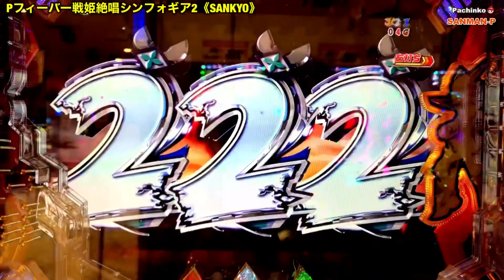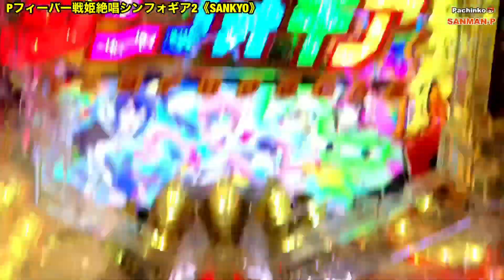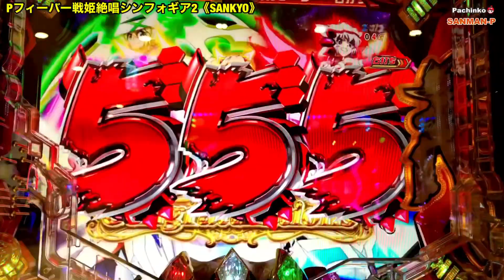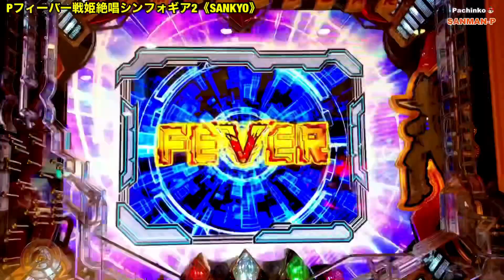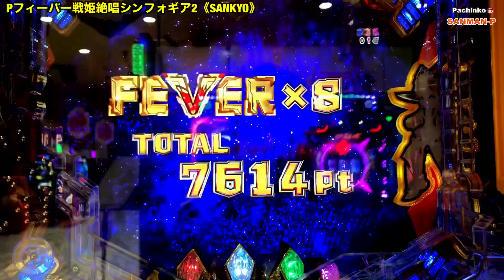【Pフィーバー戦姫絶唱シンフォギア2】リーチ大当たり演出③〜シンフォギアチャンスGX 継続率 約82%！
SANKYOシリーズ第6弾